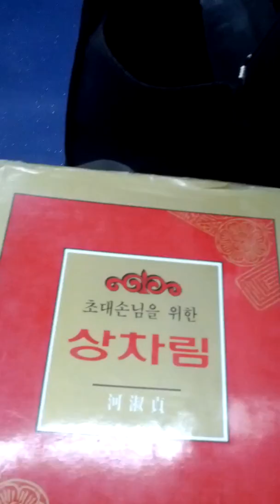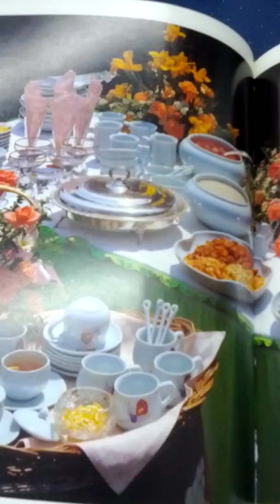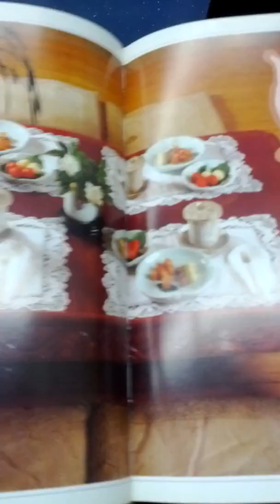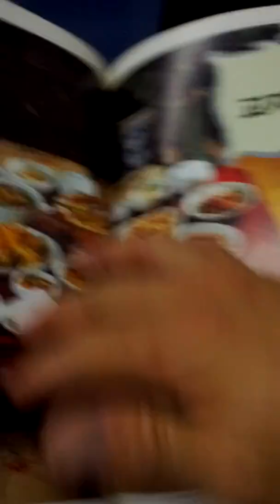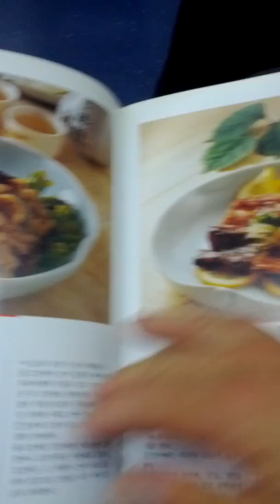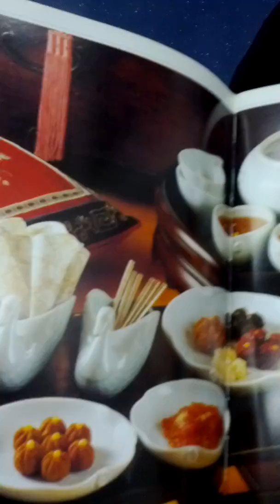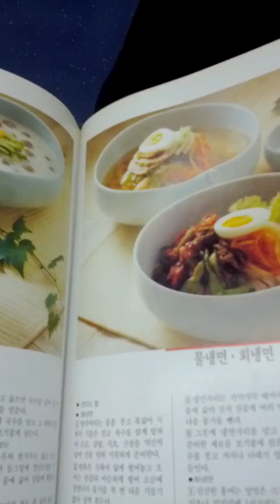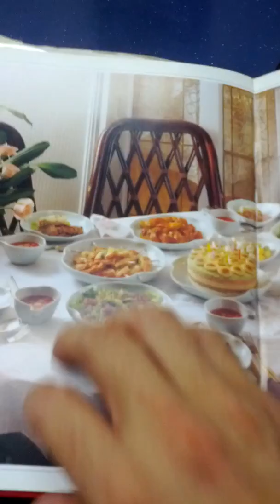Cooking Book of Ha Sook Jeong(1925-2018) issue 1991(AH 1413)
Mon 30th Sep 2019(AH 1441 Safar)...
Name is Ha Sook Jeong(1925[AH 1307]-2018[AH 1439]) Cooking Book another issued 1991(AH 1413)..
And this is very important day..
Sat 12nd Oct 1991(AH 1413) was my 14th birthday...